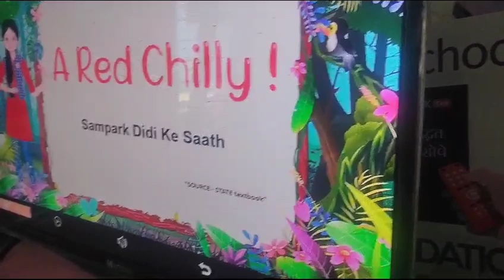Kolipada Ajnup tribal ZP school 🙏 ❤️